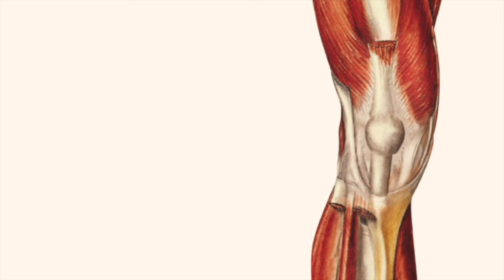What Makes Athletic Cups Safe?